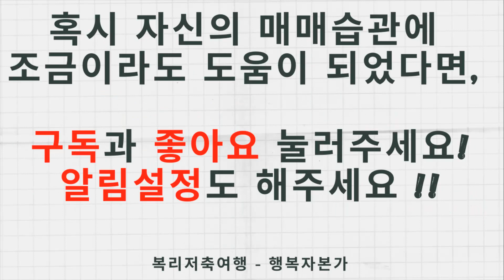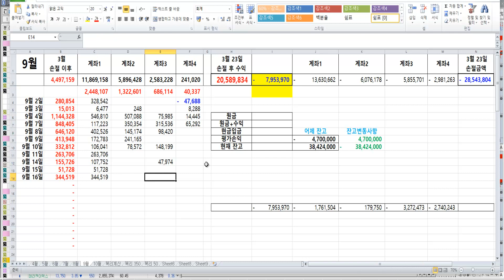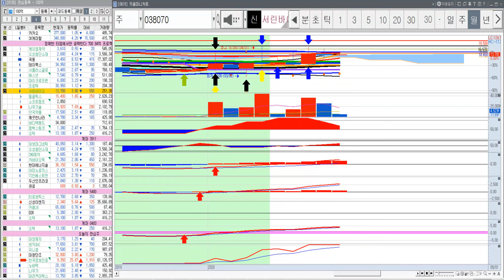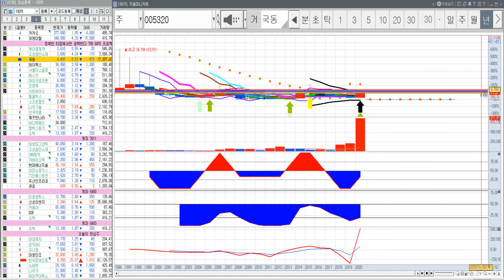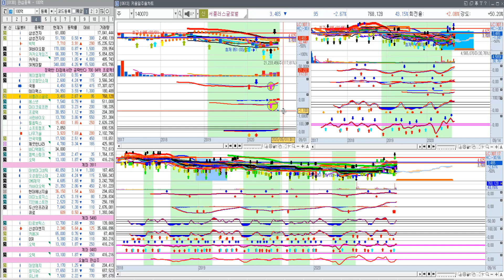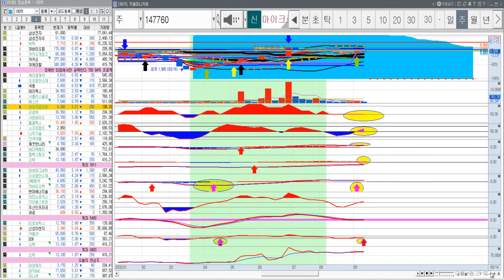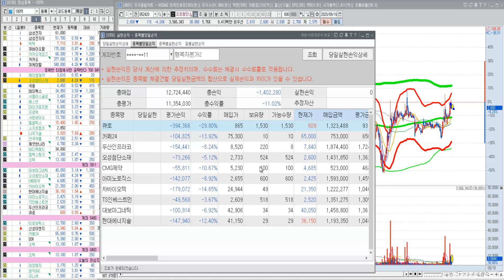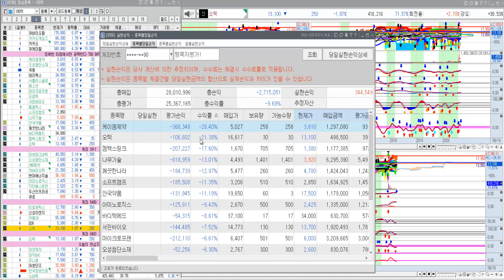한국정보인증, 신성이엔지, 필옵틱스, 서린바이오, 나무기술, 국동, 테이팩스, 서플러스글로벌, 마이크로프랜드, 프로텍, 오성첨단소재, 티로보틱스, 오텍(매수금지-공부용)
한국정보인증, 신성이엔지, 필옵틱스, 서린바이오, 나무기술, 국동, 테이팩스, 서플러스글로벌, 마이크로프랜드, 프로텍, 오성첨단소재, 티로보틱스, 오텍